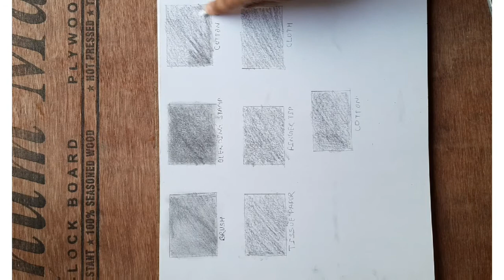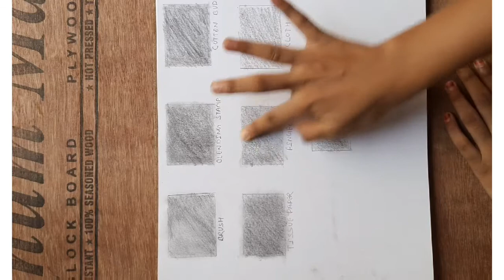Types of blending in pencil shading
In this video I show how to blending by  using different types of tools
1.Brush
2.paper stump
3.cotton bud
4.Tissue paper
5.Finger tip
6.cloth
7.cotton